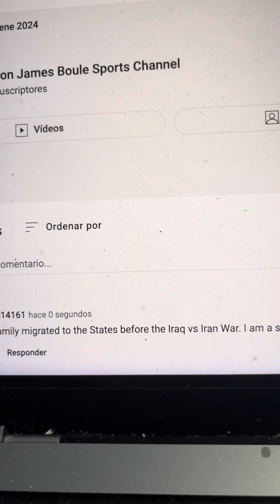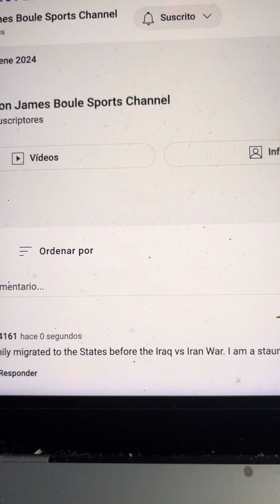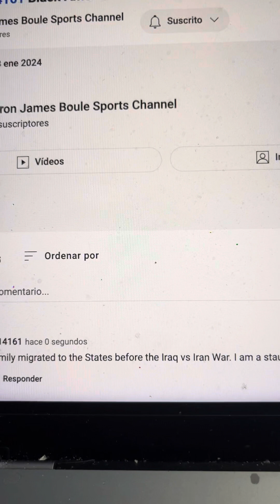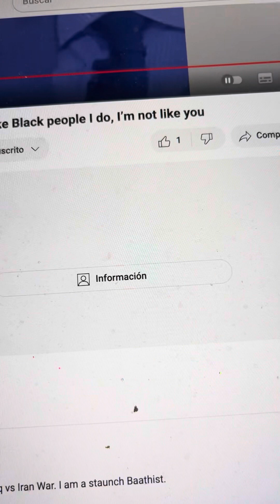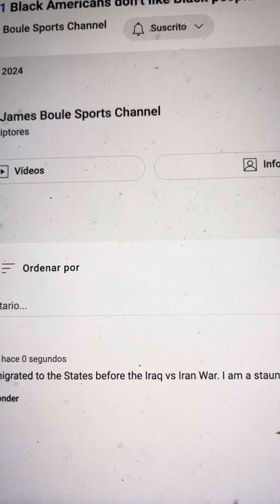Disrespects and lies about my paternal grandma’s Iraqi family